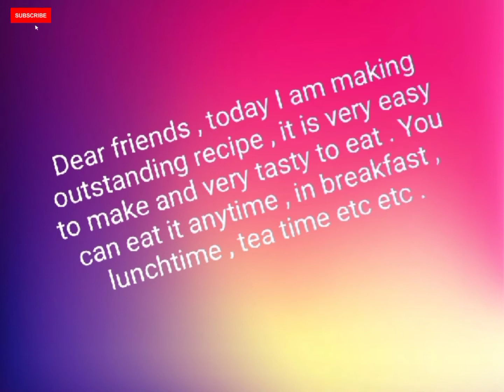TYPICAL AND SIMPLE ALOO K KABAB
Ingredients :

1. Potatoes - 3 (boiled and mashed)
2. Onion - 1 small (chopped)
3. Green chillies - ½ cup (chopped)
4. Green coriander leaves - ½ cup (chopped)
5. Salt - to taste (1 tsp)
6. Coriander powder - 1 to 2 tsp
7. Cornflour - 2 tbsp
8. Egg - 1 (beaten)
9. Oil - ½ cup or as required
10. Red chilli flakes - 1 tsp

Method :

1. Wash the potatoes and boiled them and let it cool ,peel off
2. Take a bowl , mashed the potatoes and add all the ingredients except egg and oil
3. Mix it well and grease your hands and make kabab of all mixture
4. Grease the tray or plate before placing the kababs on it
5. Pre heat the tawa or frying pan and put some oil on it
6. Heat the oil well and now place the kababs on it after applying egg on each kabab
7. Shallow fry all the kababs

             Serve hot with any chutney or sauce and enj🙂y